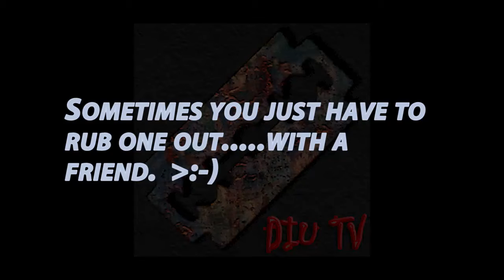RRP's PSA On Enjoying Yourself With A Friend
We here at the Rusty Razor Podcast wanted to make sure that the DIU TV audience knows. we understand. :-)